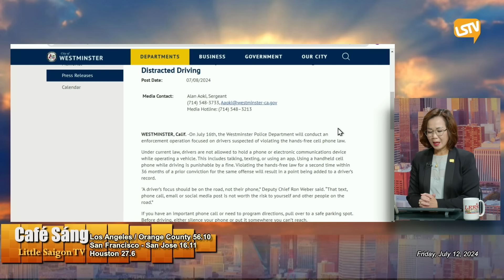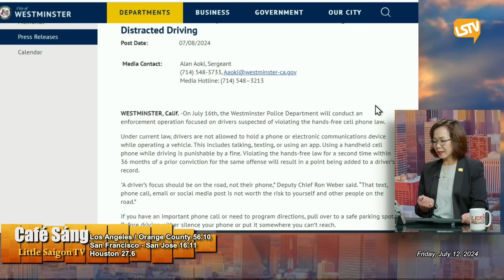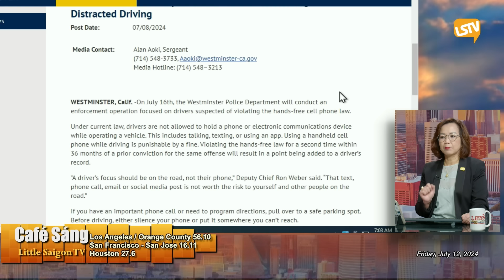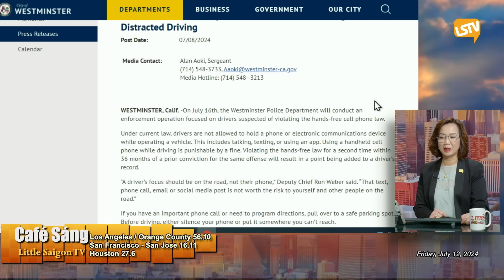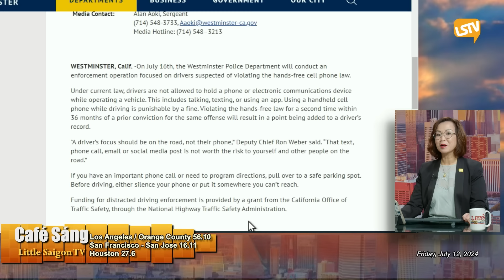Cà Phê Sáng P1 (07-12-24) Vừa lái xe vừa cầm phone nói chuyện bị phạt tiền lần 1, bị trừ điểm lần 2